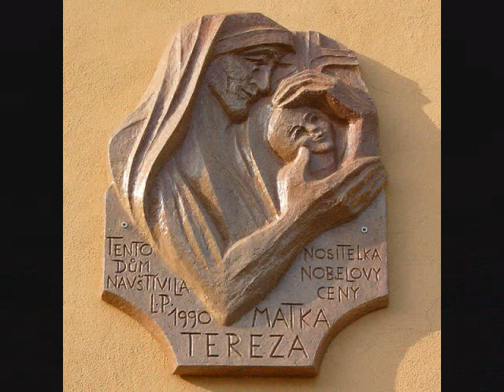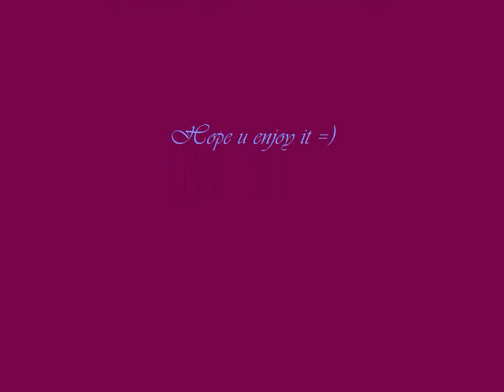Linda George Alahta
Linda George an Assyrian singer